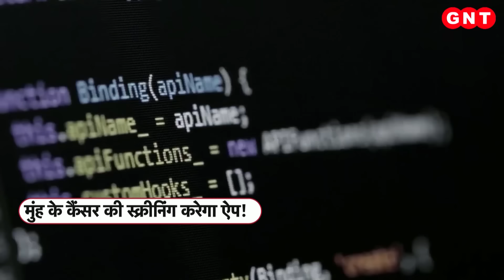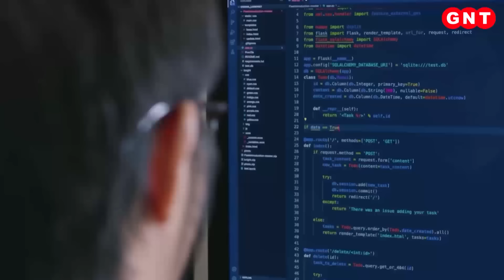PM Modi Austria Visit: 41 साल बाद किसी भारतीय पीएम ने ऑस्ट्रिया का किया दौरा, संबंधों की नई शुरुआत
रूस की दो दिवसीय कामयाब राजनयिक यात्रा के बाद प्रधानमंत्री नरेंद्र मोदी मंगलवार देर रात ऑस्ट्रिया दौरे पर पहुंचे. जहां उनका भव्य स्वागत किया गया. विएना में पीएम मोदी का राजकीय सम्मान के साथ आदर-सत्कार किया गया.